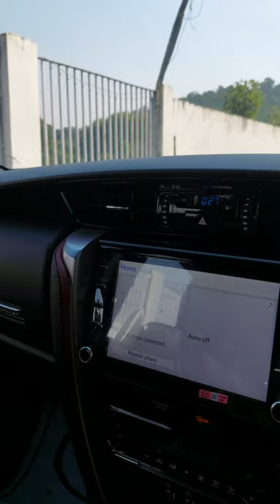Legender Ke Interior Me Kya Alag Hai